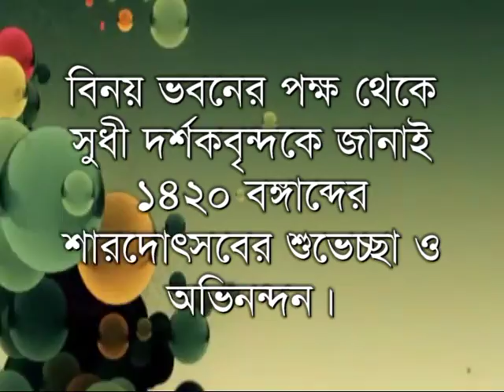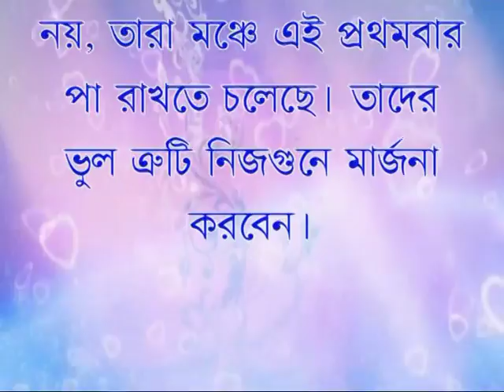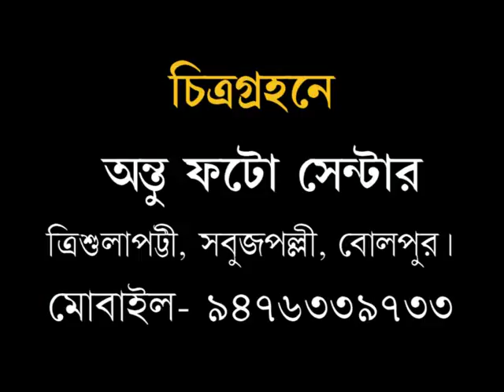CHIKITSA SAMKAT DRAMA, AUTHOR- RAJ SEKHAR BASU, DIRECTED BY- Dr. PROHLAD ROY, VISVA-BHARATI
MUSIC AND LYRICS: Dr. PROHLAD ROY, VOCAL: ANUVA BANERJEE, ARJUN DUTTA, RITUPARNA KARMAKAR. ACTORS: SHIB SANKAR HANSDA, SNEHASHIS SHIL, GOPAL DHIBAR, KARTICK MANDAL, BISWAJIT SAHA, PARIKSHIT MANDAL ETC.